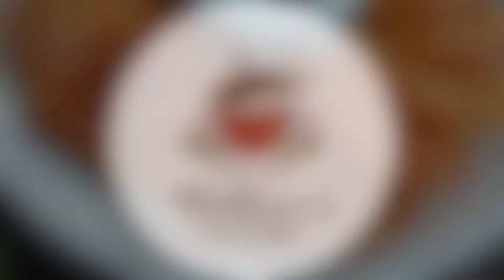Crispy Jalebi Recipe | हलवाई जैसी कुरकुरी जलेबी का secret | Instant Jalebi | Ridhima's kitchen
Jalebi is a popular sweet snack in south and west Asia, Africa, and Mauritius. It goes by many names, including jilapi, jilebi, jilipi, zulbia, jerry, mushabak, z’labia, or zalabia.

The south Asian variety is made by deep-frying maida flour (plain flour or all-purpose flour) batter in pretzel or circular shapes, which are then soaked in sugar syrup. Jalebi is eaten with curd or rabri (in North India) along with optional other flavors such as kewra (scented water).

Jalebi can be served warm or cold. They have a somewhat chewy texture with a crystallized sugary exterior coating. Citric acid, lime juice and rose water is sometimes added to the syrup.

Try it once and you will love.